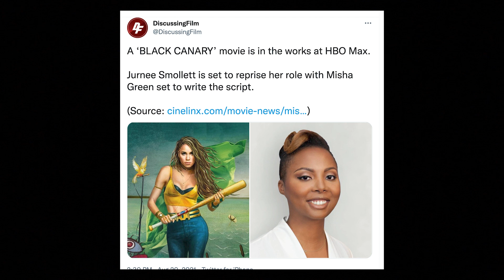The Jurnee Smollett Black Canary Movie Can Do Birds of Prey Right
Black Canary's getting a movie on HBO Max! Many of us were surprised, but I don't think any of us were unhappy. Jurnee Smollett Black Canary was one of the best things about Birds of Prey, and the Black Canary's a great DC Comics character, so it's terrific that the superhero and the actress get to return.

I also think it's great that the DCEU Black Canary gets to emerge as her own spotlighted character. She and the Huntress were in Harley Quinn's shadow in the Birds of Prey movie, which was an injustice. They deserved better, and now it looks like one of them, Dinah Lance, is getting it.

Hopefully this can lead up to a crossover with the Leslie Grace Batgirl and perhaps another shot at doing the Birds of Prey again more like they are in the DC Comics stories someday.

I discuss in this Super Nerd Video edition, so check it out.